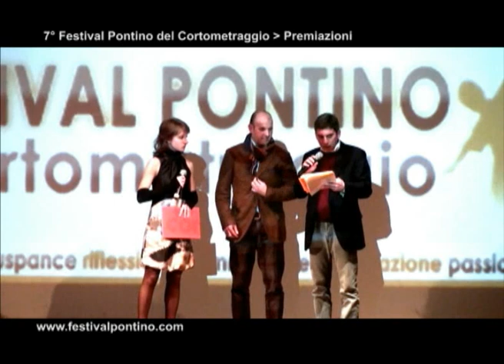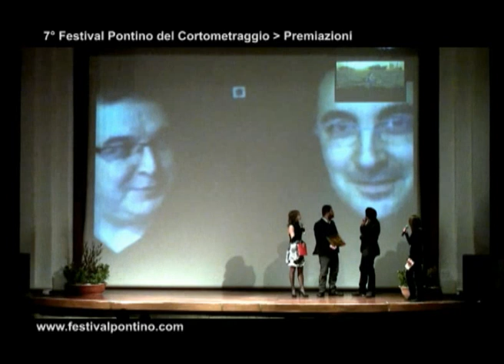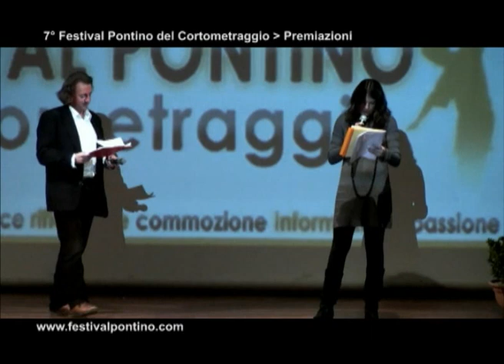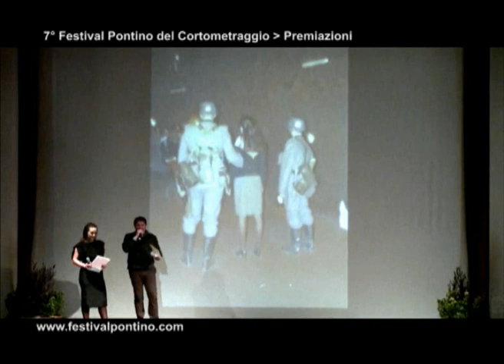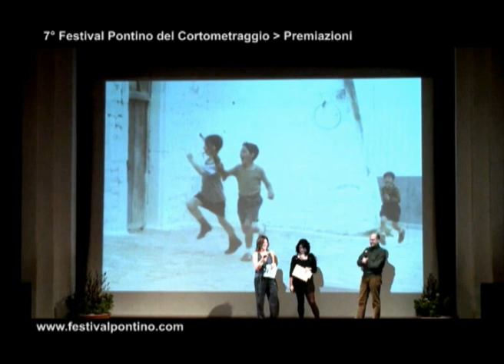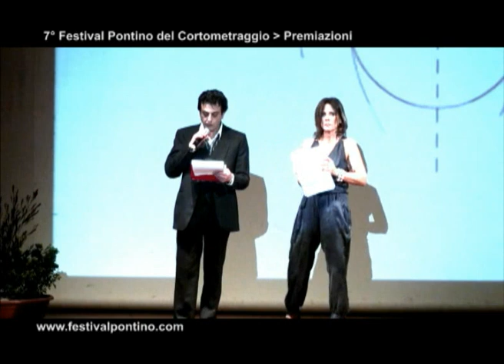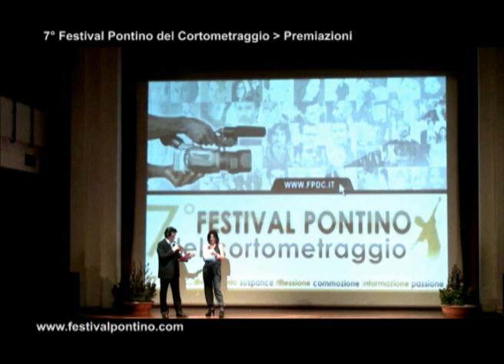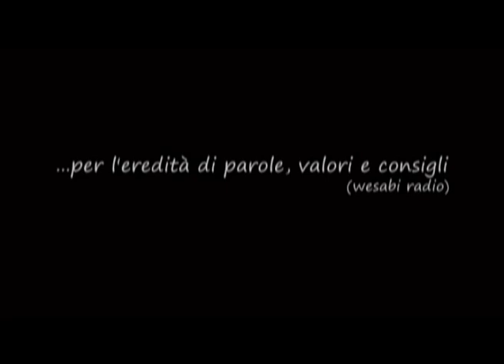Premiazioni 7° Festival Pontino del Cortometraggio